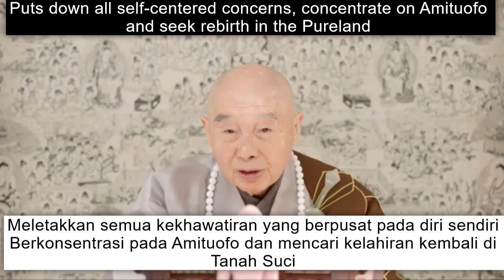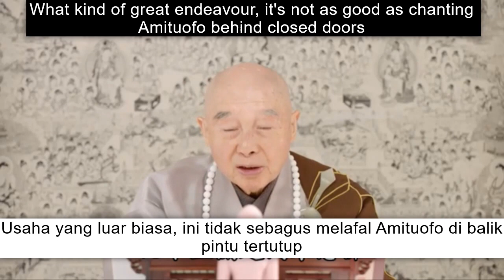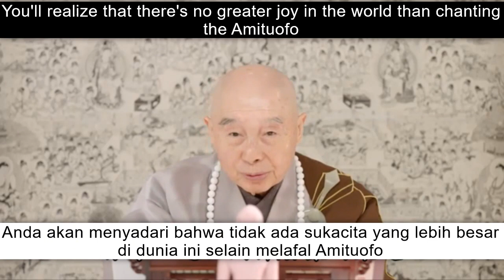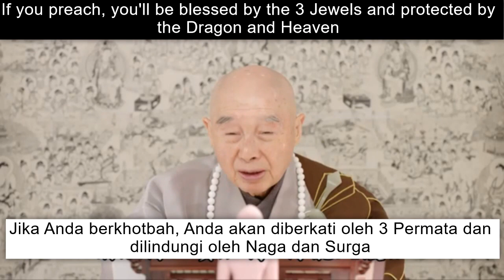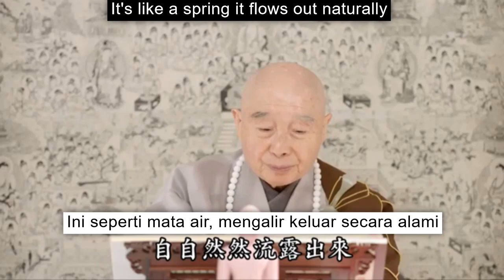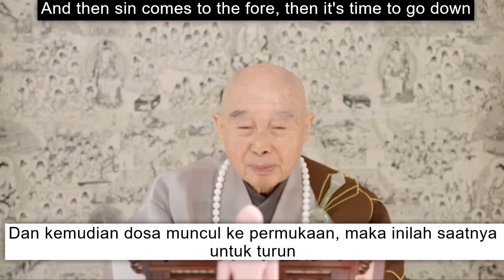There is no greater cause than chanting Amituofo behind closed doors! -- by 净空法师